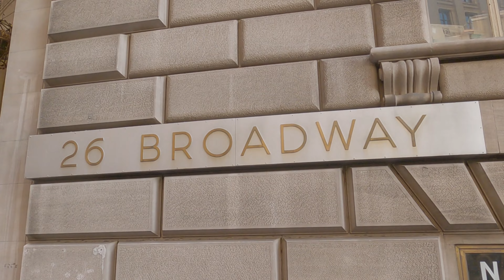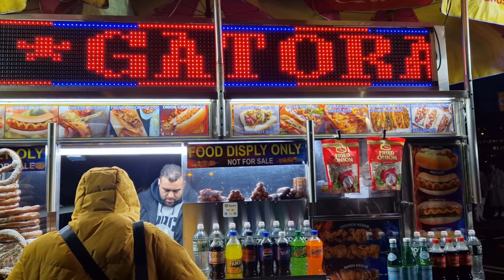Decouvrez New York, ses incontournables et ses lieux moins connus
Hello chers amis,

Comme toujours, je suis heureux de vous retrouver pour un nouveau voyage, une nouvelle destination et un nouveau pays. Et dans cette série, je vous emmène explorer certaines grandes villes des Etats-Unis.

Dans cet épisode, nous partons explorer la ville la plus grande ville des Etats-Unis, New York.
Et dans cette video, je vous propose de découvrir cette ville à travers des sites incontournables et des moins connus, que ce soit à Manhatthan, Brooklyn ou le Queens.
De Harlem à Jackson Heights, de Greenwich au Pont de Brooklyn, découvrez cette ville haute en couleur et en diversité, qui mérite qu'on s'y attarde au moins une semaine, tant il y a à visiter.